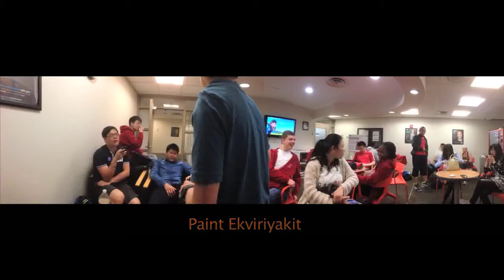New York Photography Exhibition Montage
Find out who were the winners of the New York Trip Photography Competition!